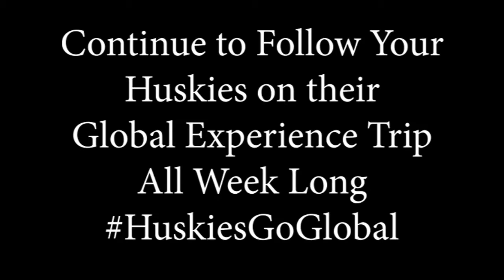Northeastern Women’s Soccer Goes Global | Montpellier Part 2